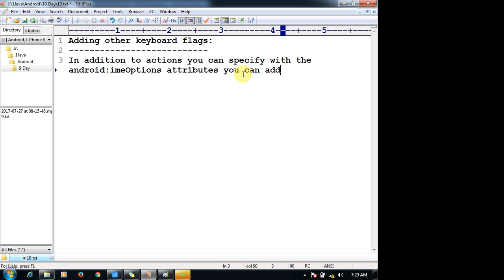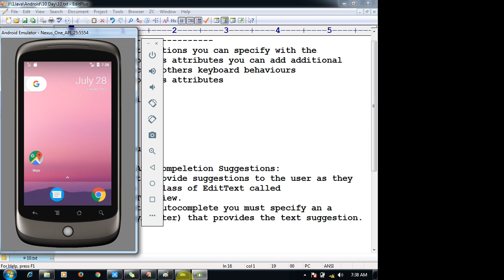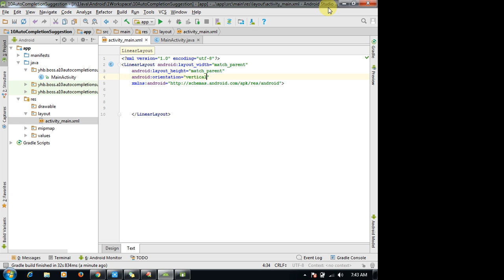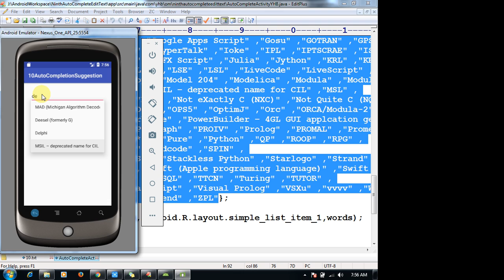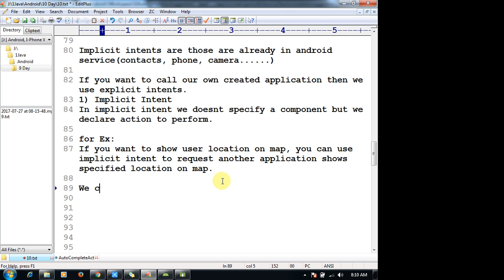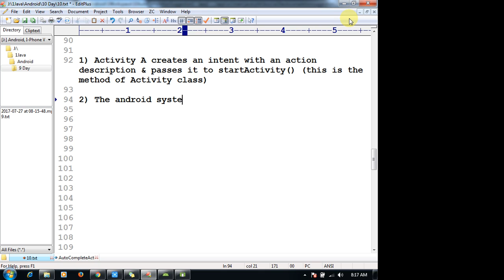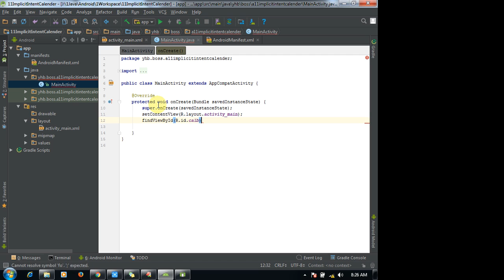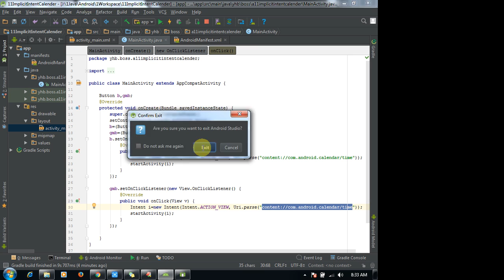11 Android app development tutorial | imeOptions | keyboard flags| Implicit Intent |Google map App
Andrpod imeOptions | keyboard flags| Implicit Intent |Google map AppApplication in android, Android app development tutorial for beginners